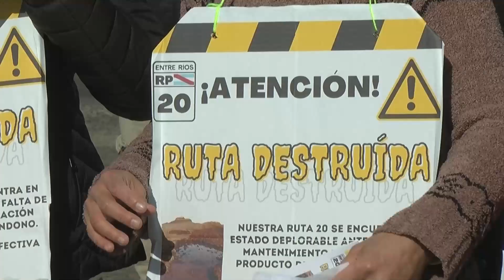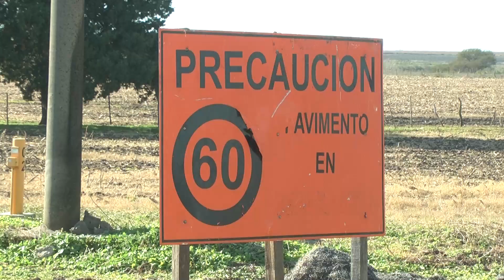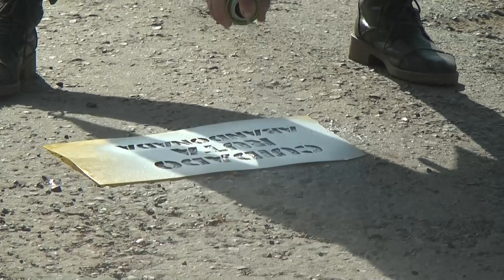Delco Noticias Basavilbaso - Vecinos Autoconvocados por la Ruta 20